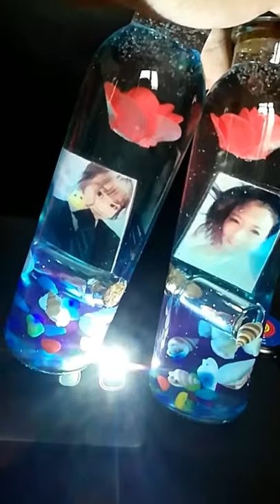DIY Room Decor! 15 Diy Room Decorating Ideas, DIY Ideas for Girls (DIY Wall Decor, Pillows, etc.)